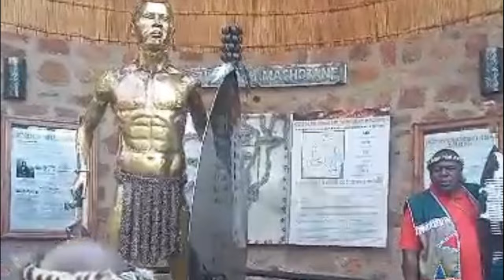King Mzilikazi statue unveiling in Rusternburg where Nkulumane ended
Rusternburg/Royal Bafokend House/Nkulumane/Mzilikazi/Mashobane/